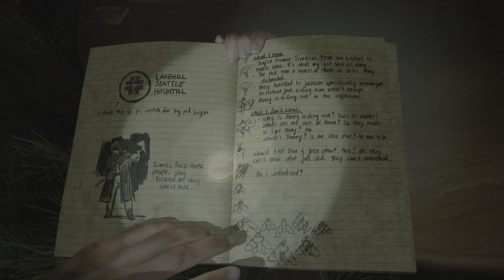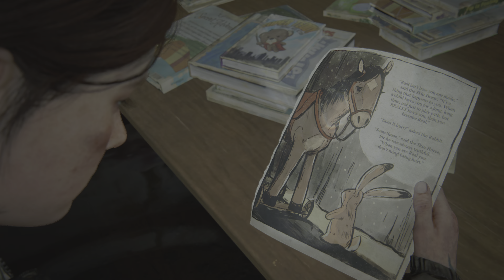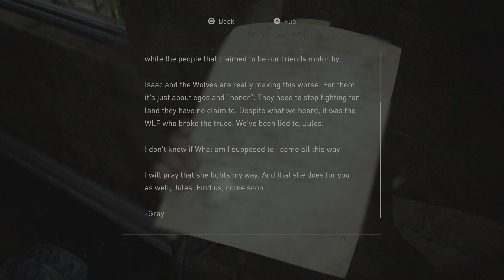THE LAST OF US PART 2 REMASTERED Walkthrough Gameplay Part 15 - Jesse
The Last of Us Part II Remastered is a third-person action-adventure video game developed by Naughty Dog and published by Sony Interactive Entertainment. It is a remastered version of the 2020 game The Last of Us Part II, featuring visual and technological improvements, new modes and content, scrapped levels, developer commentaries, expanded accessibility options,